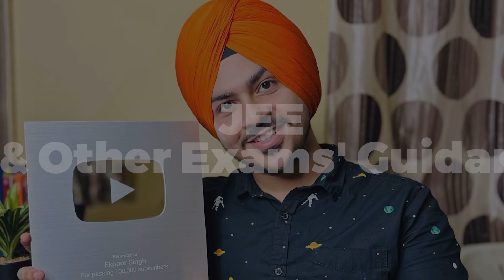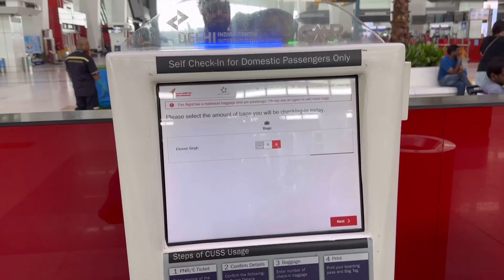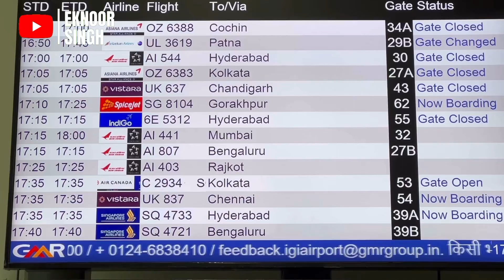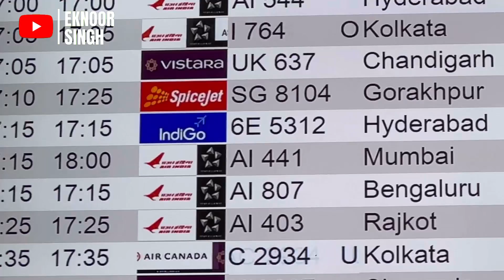Going to IIT Bombay for Final Year! ✈️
One Last Year at IIT Bombay! Decided to vlog this one for sure :)

With love,
Eknoor